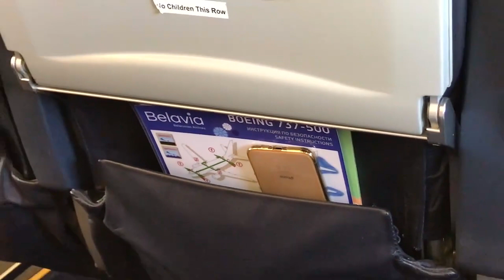737.Istanbul - Minsk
рейс Стамбул - Минск...28 августа 2020 год
Спасибо за съёмку, Андрей Семенников!